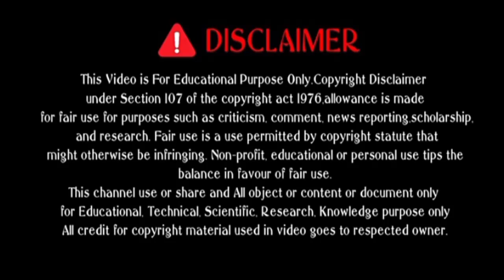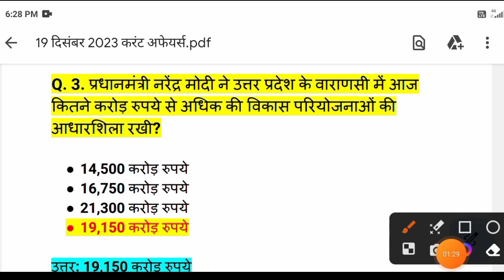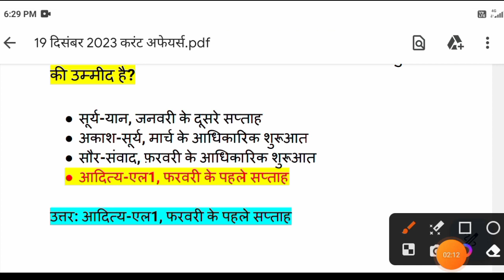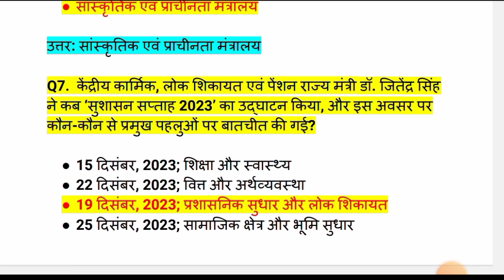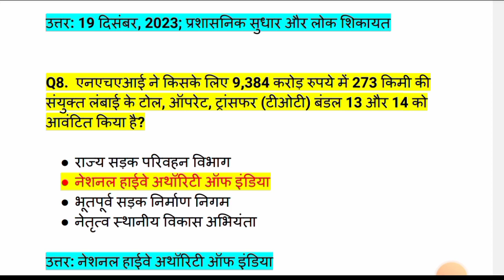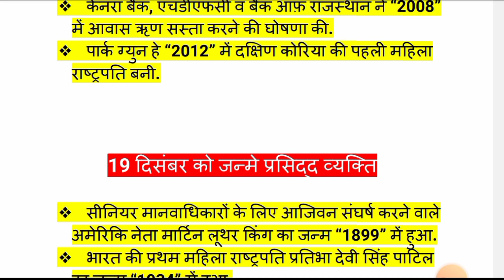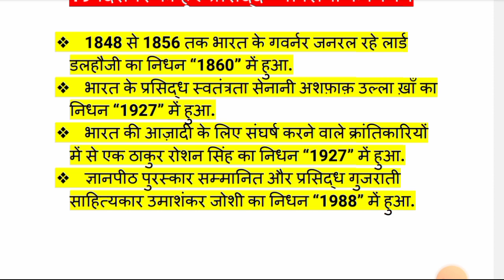current affairs for ssc cgl 2023#19_december _2023#currentaffairs.करेंट एफियर्स 19 दिसंबर 2023.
current affairs 2023, current affairs 2023 malayalam, current affairs 2023 in telugu, current affairs 2023 january, current affairs 2023 in english, current affairs 2023 in
current affairs by khan sir, current affairs marathi, current affairs for bpsc teacher, current affairs for ssc cgl 2023
kannada, current affairs #2023 marathon, current affairs 2023 marathi, current affairs 2023 in tamil, current affairs 2023 Atma deepo bhava.

Vishnu Sir
From: -Jharkhand

::::::::::::::::::::::::::::::Thanks: :::::::::::::::::::::::::::::::::::